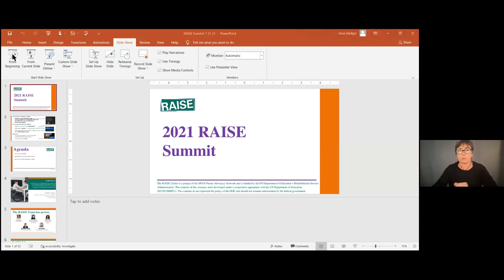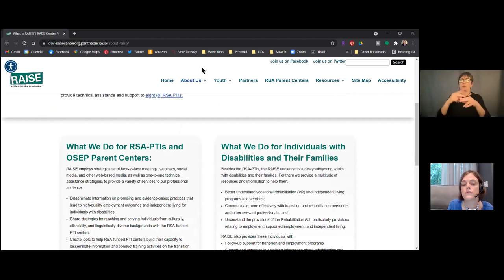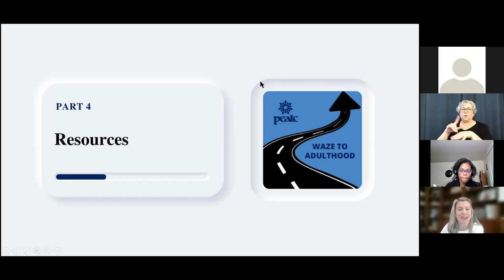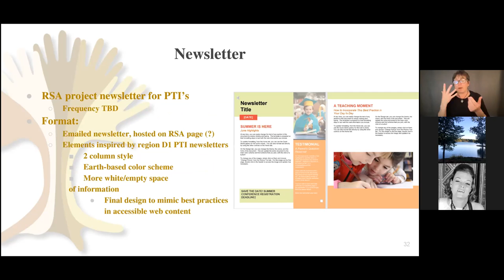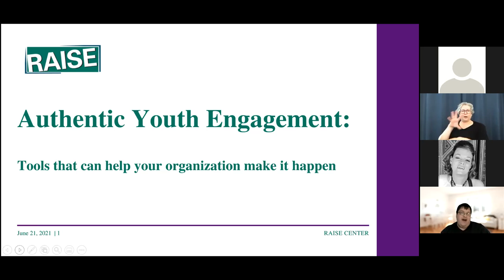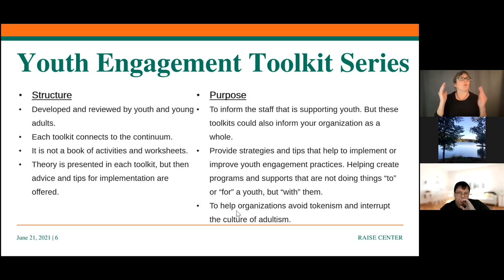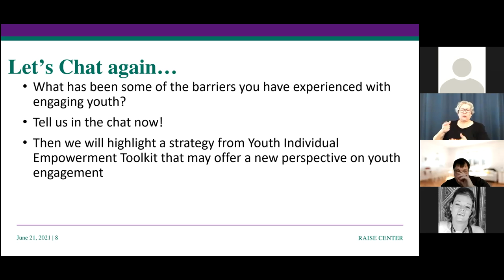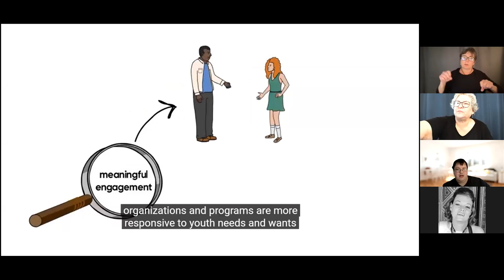7th Annual RAISE Transition Summit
Transition in this Brave New World

Day 1
Monday, June 21
2:00pm- 4:00pm ET

Topics:
Introduction of new RSA Parent Centers
A look at new resources
Review the 5 Youth Engagement Toolkits